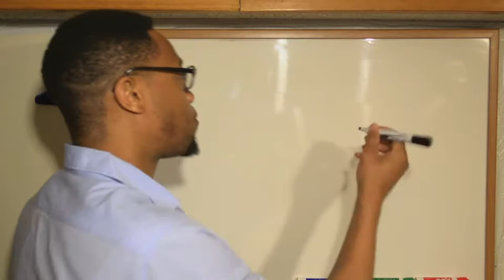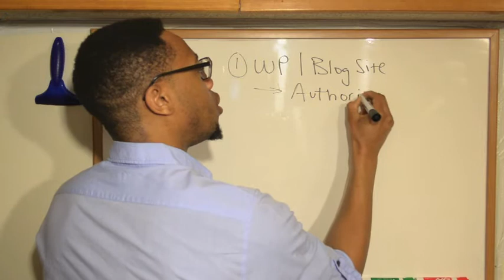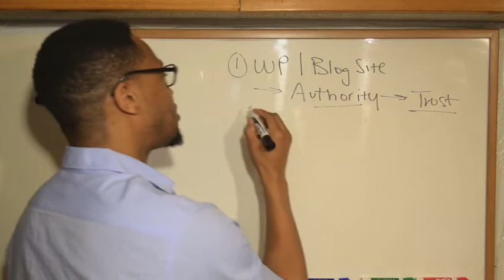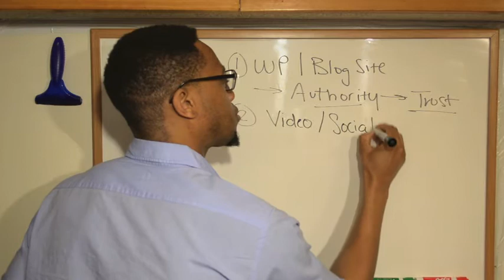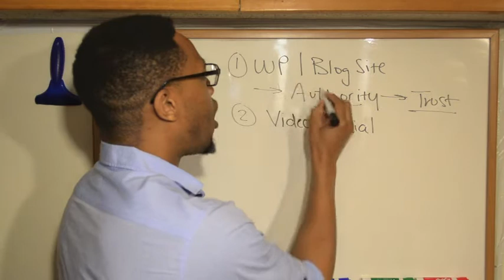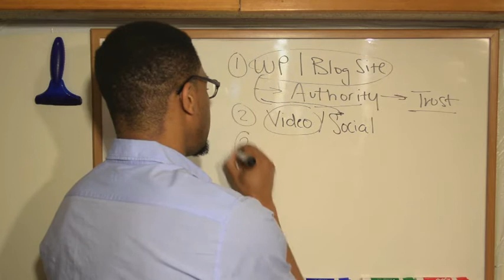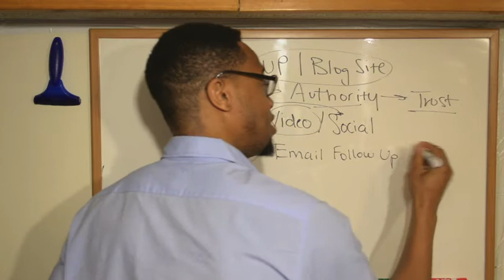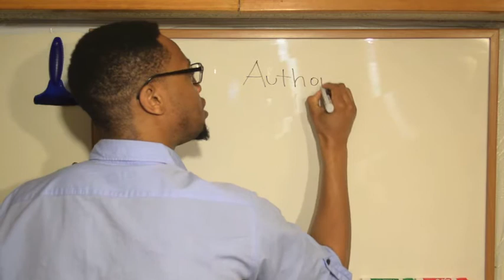Internet Marketing Strategies For Beginners | What You Need RIght Now!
Internet Marketing Strategies For Beginners

Internet marketing strategies for beginners really aren't that much different than those for an expert. If we compare internet marketing success to professional sports we would see how important the fundamentals are.

Without practicing the fundamentals you can never find true success online. Depending on your definition of success you can speculate what are the necessary ingredients to a successful online presence.

In my little ole opinion it's not just an online presence but a lasting  online presence.Fundamentally you need a clear understanding that it's not the products or services that we offer that hold the most importance but the trust and authority that is backing the products or services being provided.

Fortunately for you there are platforms readily available that will allow you to self brand and build that necessary trust and authority to make purchasing your products or services an easy decision for your customers.

types of internet marketing strategies,
best internet marketing strategies,
internet marketing strategies ppt,
examples of internet marketing strategies,
internet marketing strategies 2013,
internet marketing strategies small business,
internet marketing strategies article,
internet marketing plan,
search engine marketing strategies,
internet marketing strategies 2012,